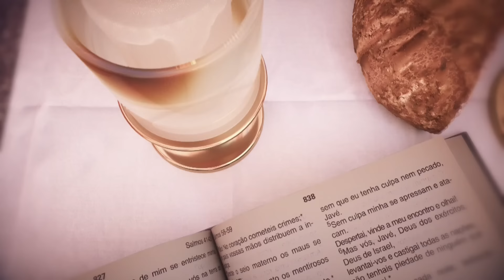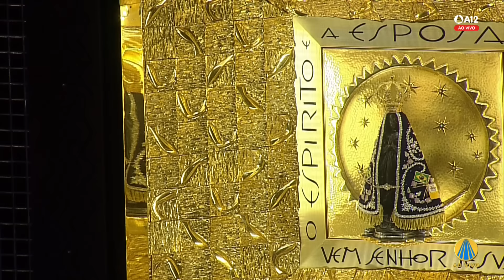Missa | Santuário Nacional de Aparecida 9h 18/01/2022